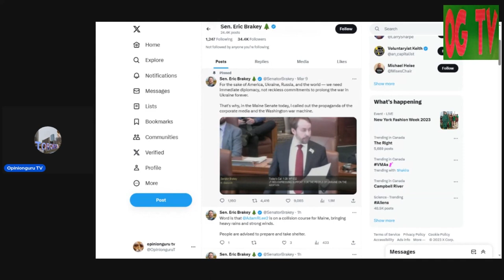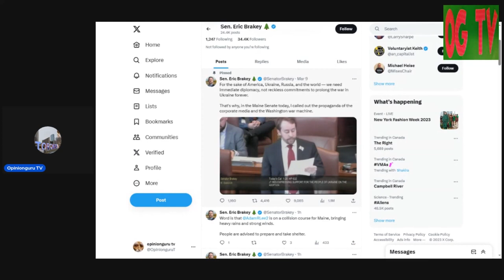Peace Not War Says State Senator Eric Brakey From Maine In The United States.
Eric Brakey is a republican member of the Maine Senate from the 20th district.